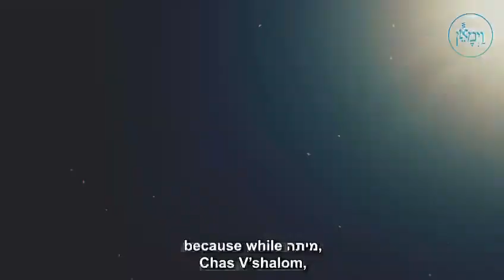Vayimaen (וימאן) - Blind By Choice